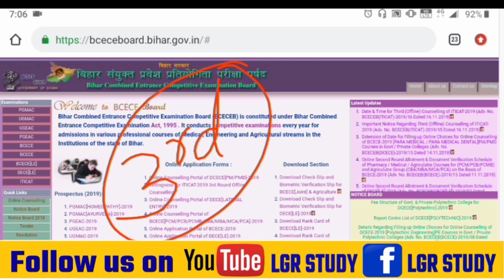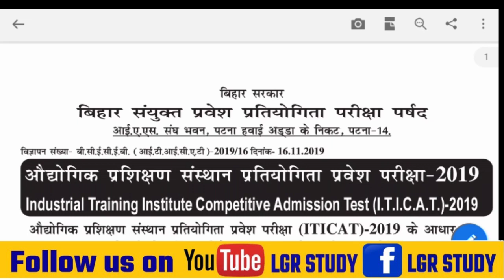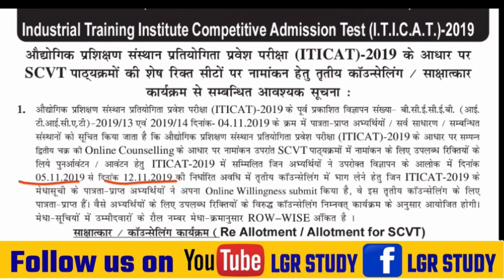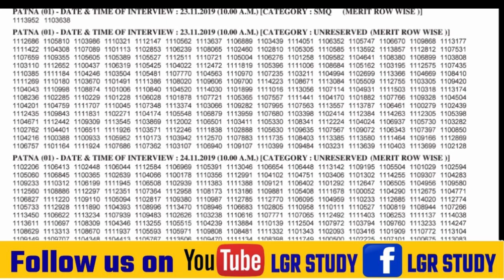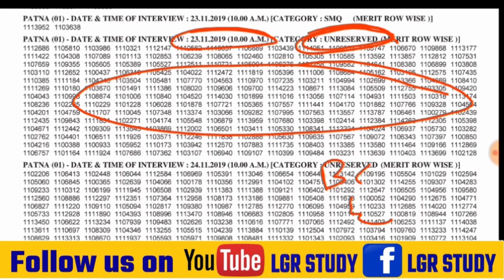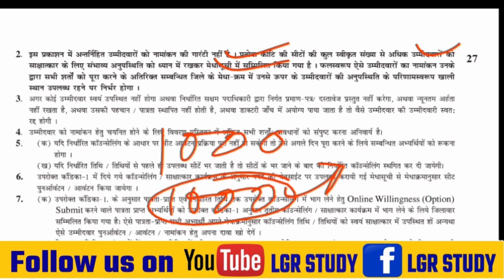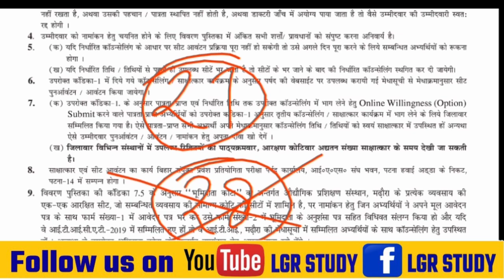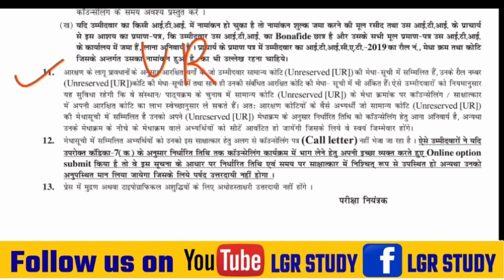ITI 3rd मैरिट लिस्ट से संबंधित सभी Confusion दूर करे सभी का एडमिशन नहीं होगा 2 2 जगह Roll no क्यों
ITI 3rd मैरिट लिस्ट से संबंधित सभी Confusion दूर करे सभी का एडमिशन नहीं होगा 2 2 जगह Roll no क्यों हैं

🔥आने वाले बिहार बोर्ड 10th परीक्षा के लिए सभी सबजेक्ट का  Model Paper , vvi Subjective que और vvi objective que तथा Revision Notes का PDF  के लिये ऊपर दिये गए लिंक पर क्लिक कर के हमारे App को डाऊनलोड करे!!!

बिहार आईटीआई काउंसलिंग
bihar iti apply 2019
bihar iti result 2019 kab aayega
bihar iti result 2019 date
bihar iti result 2019 kaise dekhe
bihar iti result kaise dekhe
bihar iti result date
iti result ka parentage kaise nikale
iti result kaise dekhe
iti result 2019 counselling
iti ka counselling kab hoga
iti ka counselling kaise kare

Trade और College का चॉइस कैसे भरे | trade aur college ka choice kaha karna hoga | rank card par trade aur college ka nam kyu nahi likha hain